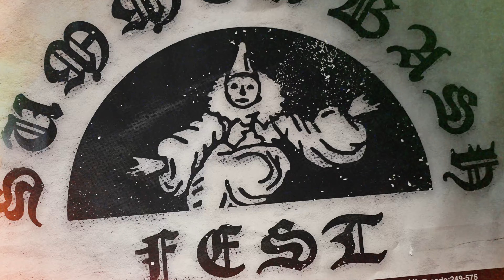View From The Soyuz "Blackened Sun (Feat. GKT from UNHOLY11)" Official Music Video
The Last Chapter Tr.3 Blackened Sun

そこに鳴る偽善者達の聲

未来、希望、次の世代
愚問、並べる綺麗事
底が見えた湖のほとり
誰もが知り得てる
手を伸ばせば掴めるのに
翼を開かない若鳥の目線が気になる
他に居場所は無いのだろうか

吸って吐いた空気さえもこの世界の毒
Blackened sun

見下ろした世界は黒く
鷹の唾液が混ざり合い
コンクリートに同化する
爪を隠す脳が無いから

Cold bodies
Why do they run?
They all seem to have a mission
But at least they feel some pain

消えることの(消えることなんて)無い古傷を
舐め合い剥がしあった日々もいつかは
明日への道標になるだろう

漆黒の太陽
I took an oath

的を射た言霊を
心の臓に突き刺す

血を込めた弾丸
狼煙を上げて放つ
無慈悲な鷹達もいつしか
刻苦を思い知る
凛とした今生
喘ぎ弔う

震え切ったその手から

積み重ねた物の数だけ
視野が広がり戸惑う
死んだ暁身体は一つ
恨むならば誰が

You freaking coward
Eliminate

生き恨み自然を交う
忌み恨み依然と飼う
生き憾み自然を交う
忌み恨み以前も干す